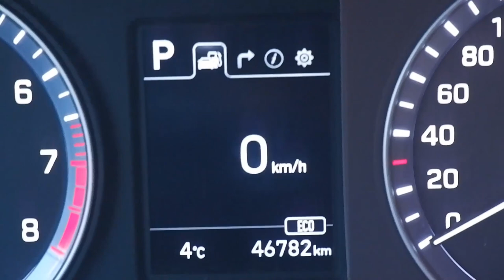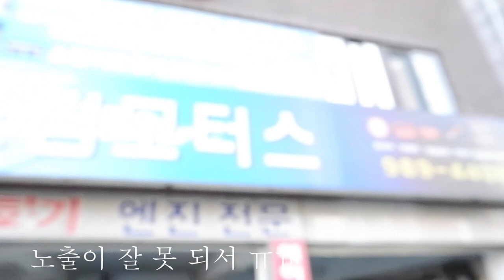영업용 택시 오일교환 하기..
영업용 택시는 언제 어느 엔진오일을 교환하는가?

일반차량과 동일합니다. 특별한것 없습니다.
합성유로 교환해 주면 좋지만.. 가격이 비싸고 교환주기도
짧습니다.

일반적인 엔진오일을 자주 갈아 주는 것이 좋습니다.
보통은 8,9천에 많이 교환하시거나 1달에 1번 교환을 하는 편입니다.

촬영협조 : 드림모터스